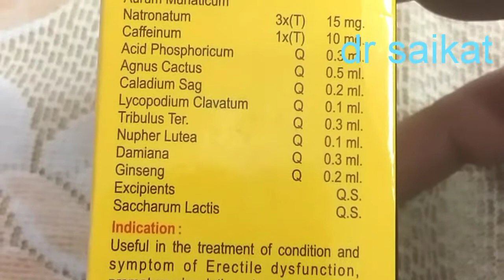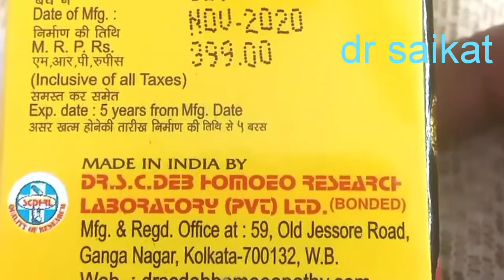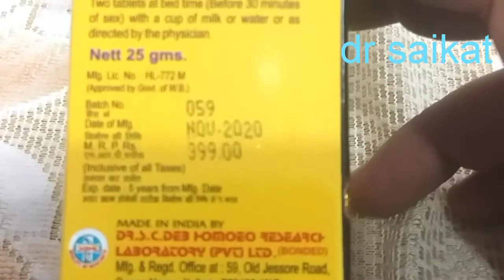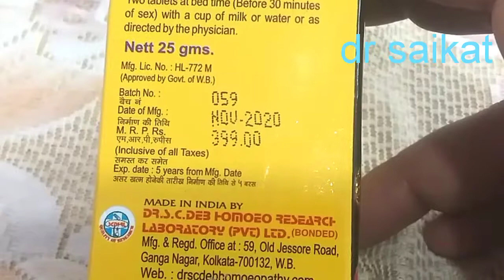F M UP ,Dr S C DEB'S AYURVEDIC MEDICINE FOR MAN'S WEAKNESS AND STAMINA.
DR S.C DEB'S  BEST AYURVEDIC MEDICINE FOR MAN'S WEAKNESS AND STAMINA
.DR S C DEB'S  AYURVEDIC HERBAL MEDICINE FOR MAN'S WEAKNESS AND LOSS OF POWER.
DR S C DEB'S HOMEO RESEARCH LABORATORY (Pvt) LTD.